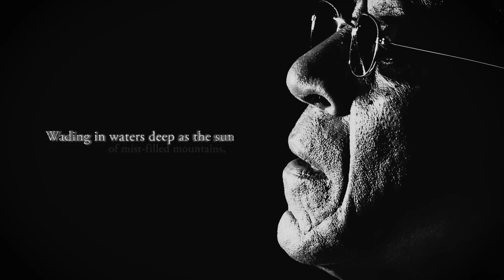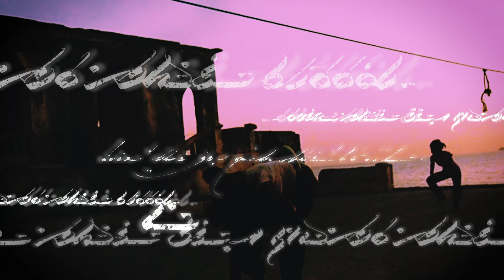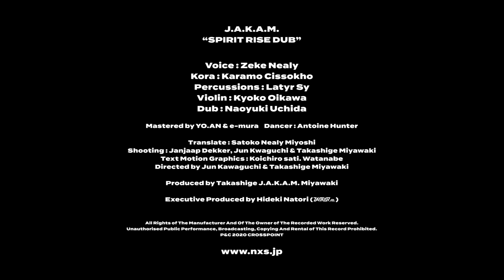J.A.K.A.M. SPIRIT RISE DUB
SPIRIT RISE DUB

Voice : Zeke Nealy
Kora  : Karamo Cissokho
Percussions : Latyr Sy
Violin : Kyoko Oikawa
Dub :  Naoyuki Uchida
Mastered by YO.AN/e-mura

Dancer :  Antoine Hunter

Shooting : Janjaap Dekker, Jun Kawaguchi & Takashige Miyawaki
Text Motion Graphics : Koichiro sati. Watanabe
Directed by Jun Kawaguchi & Takashige Miyawaki

Exective Produce : Hideki Natori (ZAIGOO)

Produced by  Takashige J.A.K.A.M. Miyawaki

SPIRIT RISE

Poem : Zeke Nealy
Translate : Satoko Miyoshi Nealy

Surrounded by ancestral auras
先祖代々のオーラに包まれて
On foreign  but familiar lands, of dreams and time
私は見知らぬ、しかし親しみのある土地にいる
そこは夢でみた場所、夢で過ごした時間
Rooted in spheres of sacred psalms
神聖な聖歌の天体（地球）に、私は根をおろした
That imbues life with form, dimension, and texture,
それは、様々な形、寸法、素材に命を吹き込む
Living on the edge of mist-filled mountains,
（スピリットは）霧に覆われた山岳の頂上に生きる
Wading in waters deep as the sun.
（スピリットは）太陽の様に深い水の中を進む
Feeling the earth shaking beneath
the canopy and rumblings of justice,
天蓋（空）の下で、私は地球の震えを感じる
その震えは正義の行進

The murmur of equality worldwide,
世界中に広がる　平等へのざわめき
Shifting like clouds on a gentle and warm, firm breeze...
それらは　優しく、あたたかい雲のように、
時には強風となって移ろっていく

Let there be peace and love like stars in the sky
空の星々の様に、平和と愛を願う
Shining in the blackness of the cosmos
（スピリットは）宇宙の暗黒に輝く
Beaming their energy to our hearts and our minds
彼ら（スピリット）のエネルギーが私達のハートと精神に
光を当てる
Spirit rise　spirit love
スピリットが私に力を与える　スピリットが私を愛する
Spirit is everything
スピリットはすべて

Still here on firm land
確固としたこの地に私はいる

All Rights of The Manufacturer And Of The Owner of The Recorded Work
Reserved. Unauthorised Public Performance,Broadcasting,
Copying And Rental of This Record Prohibited.

P&C 2020 CROSSPOINT

J.A.K.A.M.

ASTRAL DUB WORX

KOKO-067
KOKO-068

on Sale 11th Apr 2020

【川口潤プロフィール】
SPACE SHOWER TV / SEP を経て 2000 年に独立。SPACE SHOWER TV時代はブライ アン・バートンルイス氏と共に「SUB STREAM」「MEGALOMANIACS」といった人気 音楽番組を制作。独立後は親交のあるアーティストを中心に映像記録、制作に励み、ミュー ジックビデオ、DVD、ライブを中心とした音楽番組の演出も多数。
2008年7月、BOREDOMSが中心となってニューヨークで行われた野外イベント 「77BOADRUM」のライブドキュメンタリー映画を劇場公開作品として発表。自主制作、 自主配給で日本全国横断、海外上映を果たす。2008年12月に公開された80年代パンクバ ンド「アナーキー」のドキュメンタリー映画にリミキサーとして参加。2011年に劇場公開 されたbloodthirsty butchersのドキュメンタリー映画「kocorono」は国産音楽ドキュメ ンタリーの真骨頂として音楽ファンだけでなく映画ファンにも支持された。2013年、東北 の被災地に立つライブハウスツアーを敢行した HIP HOPグループTHA BLUE HERB の模 様を追ったDVD「PRAYERS」も話題となり、2014年にスマッシュヒットを記録した TEENGENERATEのドキュメンタリー「GET ACTION!!」に撮影・ 編集として参加。同年、 監督作品として「山口冨士夫 / 皆殺しのバラード」を発表。2016年、日本のラスティッ ク・パンクバンドのOLEDICKFOGGYの活動を追ったドキュメンタリー映画を劇場公開作 品として発表。スペースシャワーTVで放映された、2015年に急逝したD.Lことデウラージ (BUDDHA BRAND)の追悼ドキュメンタリー番組にも監督として参加した。
最新作は、ロックバンド「THE COLLECTORS」の《新宿JAM》でのラストライブと1980 年代の東京モッズシーンを記録した日本初のモッズ・ドキュメンタリー映画『THE COLLECTORS ~さらば青春の新宿JAM~』(2018年公開)
【Jun Kawaguchi(Director) profile】After working for Japanese music TV station, Kawaguchi became an independent director in 2000. While producing the live & documentary DVD of close friends and artists, the almost all are Japanese real alternative musicians, he began directing many musical promotion videos.
“77 BOADRUM” is his first theatrical release feature film.
★主な作品【劇場公開作品】「77BOADRUM」(2008)「kocorono」(2011)「山口冨士夫 皆殺しのバラード」(2014)「オールディックフォギー / 歯車にまどわされて 」(2016)「THE COLLECTORS ~さらば青春の新宿JAM~」(2018)【SELL DVD(特典映像など含む)】THA BLUE HERB、eastern youth 、高橋優、OKAMOTO’S、嵐、SKY-HI、など【Music Video】 忘れらんねえよ、クレイジーケンバンド、GEZAN、踊ってばかりの国、大澤誉志幸、HiGE、など